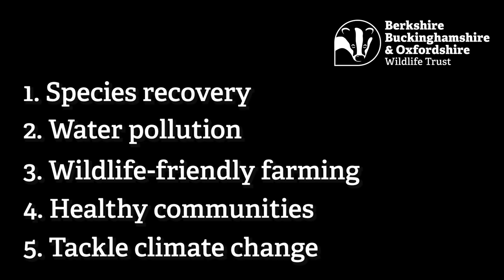How to vote for nature at 2024 general election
Estelle Bailey, Chief Executive of Berkshire, Buckinghamshire & Oxfordshire Wildlife Trust, explains how to vote for nature at the 2024 UK general election.